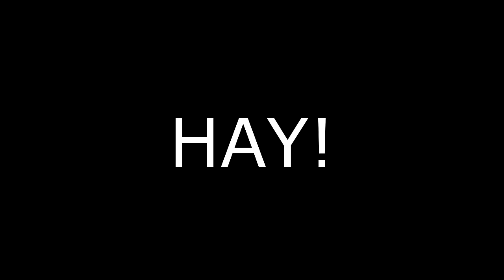ARK #3 - EINEN CARNO! - Let's Play ARK Surival Evolved [Deutsch] [Full/HD]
|Ark Survival Evolved|
Open World Dino-Survival von Studio Wildcard (2015)